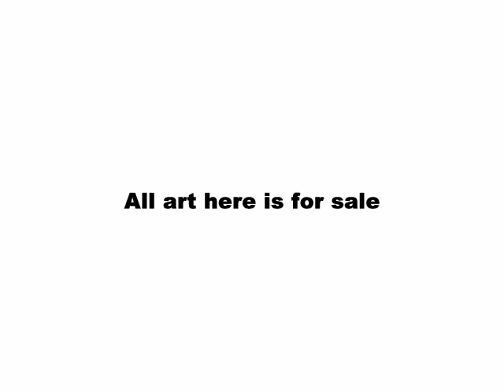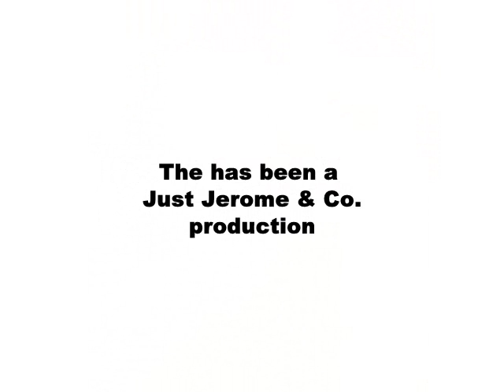Detroit Art1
more pencil drawings